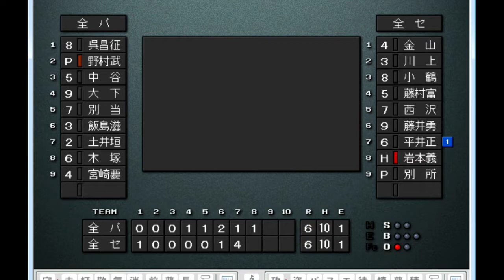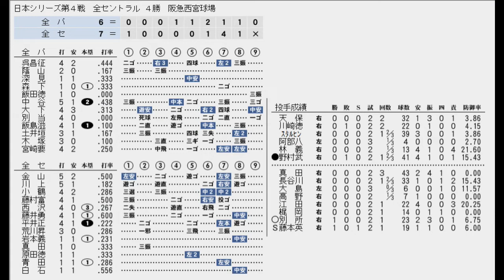【ベストプレープロ野球】1950年オールスター7番勝負第４戦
２リーグ分立となった１９５０年、挙行されなかったオールスター戦をベスプレで開催してみる。日本シリーズ形式。選出選手は独断と偏見に基づく。

選手（全パ）
O　荒巻淳・野村武史・榎原好・土井垣武・本堂保次・河内卓司・別当薫・呉昌征・戸倉勝城
H　柚木進・江藤正・飯田徳治・木塚忠助・蔭山和夫
St　Vスタルヒン・林義一・伊勢川真澄・飯島滋弥
B　天保義夫・阿部八郎・中谷順次
L　川崎徳次・宮崎要・深見安博
F　米川泰夫・大下弘
Pe 沢藤光郎・森下重好

選手（全セ）
R　真田重男・大島信雄・江田貢一・荒川昇二・金山次郎・小鶴誠・岩本義行
D　杉下茂・服部受弘・野口明・西沢道夫・杉浦清・原田徳光
G　別所毅彦・藤本英雄・千葉茂・川上哲治・青田昇
T　梶岡忠義・藤村富美男
W　高野裕良・藤井勇
P　緒方俊明・平井正明
C　長谷川良平・白石勝巳
S　田原基稔・森谷良平